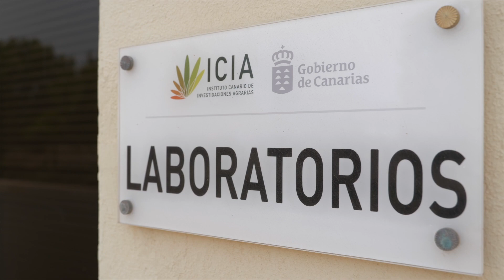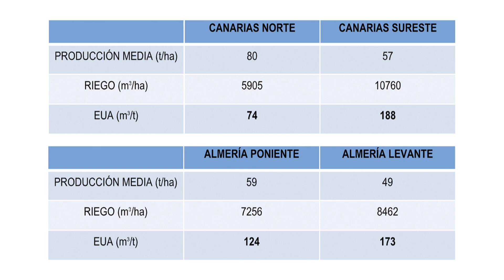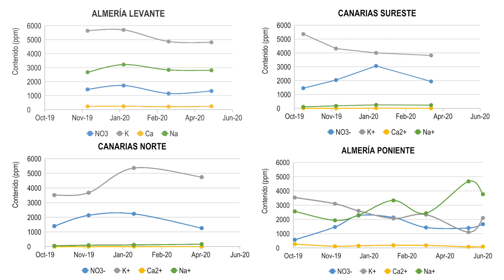VIDEO RIEGO Y FERTILIZACION HD